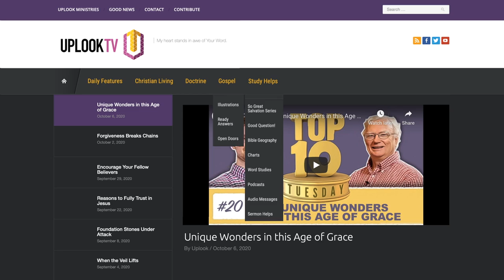30-Second Tour of our Newly Renovated Website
Are you new to UplookTV...or have we been friends for a while? Regardless, take this quick tour of our newly renovated website that makes it easier for you to search and find videos!